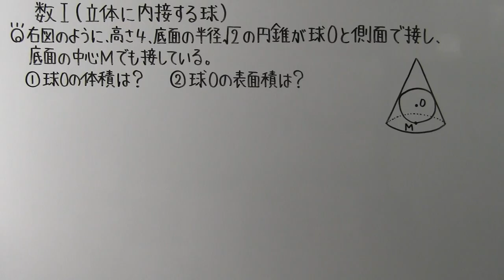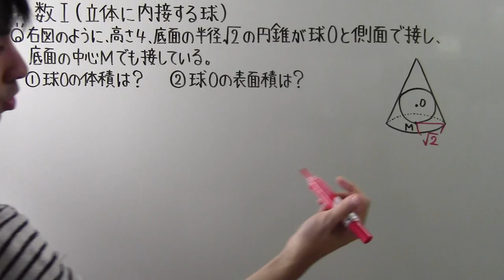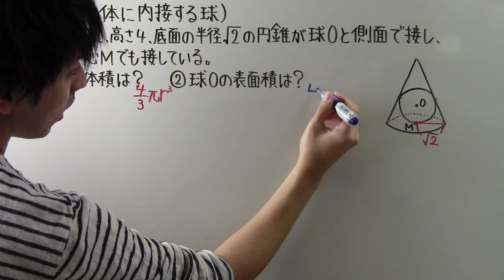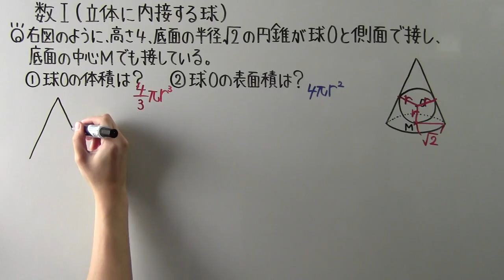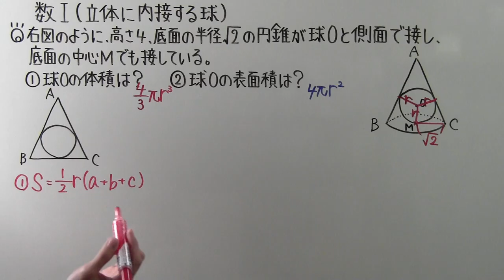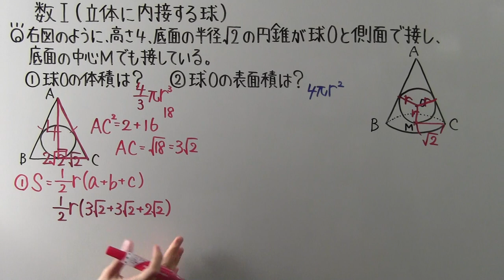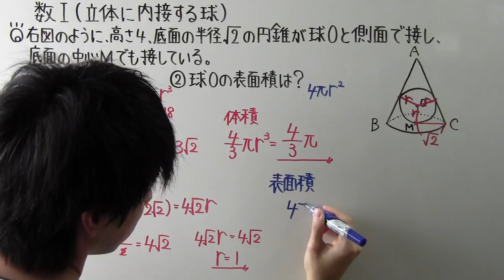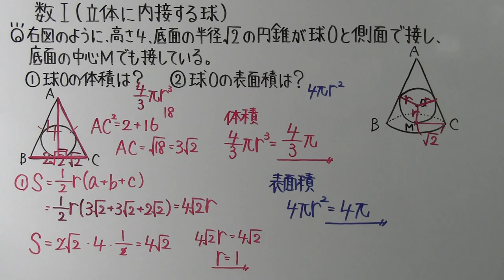【高校数学】 数Ⅰ－１００ 立体に内接する球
数Ⅰシリーズはひとまず終了です！